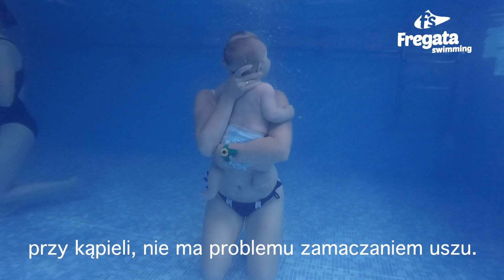Rodzice o pływaniu niemowląt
Umiejętności pływackie, korzyści rozwojowe, oswojenie z wodą - to tylko wybrane z plusów zajęć z niemowlakiem na basenie, o których mówią rodzice dzieci pływających na lekcjach Szkoły Pływania Fregata Swimming. A rekomendacje innych rodziców to zawsze najbardziej miarodajne opinie, jakim można zaufać wybierając zajęcia dla swoich dzieci. Posłuchaj u źródła, dlaczego warto chodzić z niemowlakiem na basen!